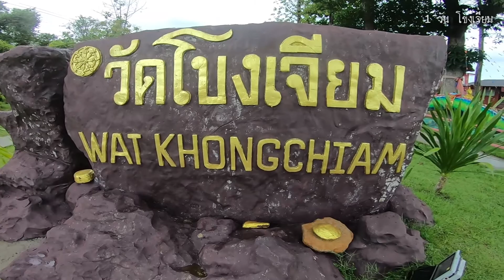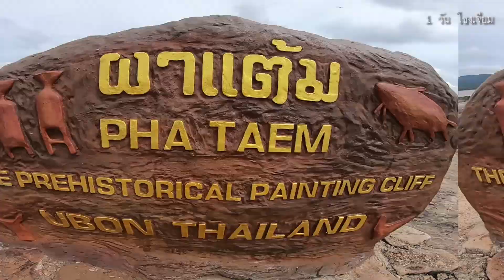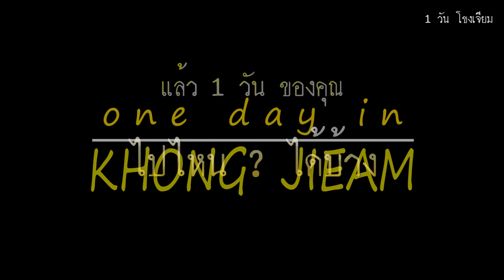สร้างภาพ : 1 วัน โขงเจียม EP.3_ONE DAY IN...KHONG JIEAM (20 ส.ค. 2563)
1 วัน ที่โขงเจียม  ไปไหนได้บ้าง...ตามเรามาดู
แล้วอย่าลืม บอกเราด้วยว่า 1 วัน ของเพื่อน ๆ ไปไหนได้บ้าง
พิมพ์บอกเราด้านล่างเลย
ใน 1 วัน อยากให้เราไปดูที่ไหน
เมืองหลัก  เมืองรอง
ชุมชนเล็ก  หมู่บ้านน้อย
แจ้งมาได้  เราไปได้หมด
พร้อมถ่ายทอดเรื่องราวออกมาให้ฟรี ๆ